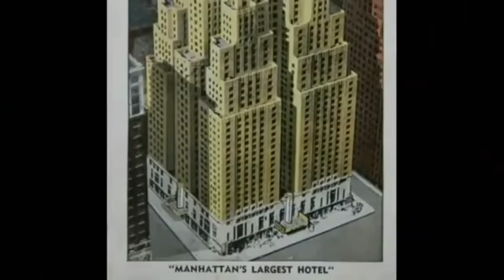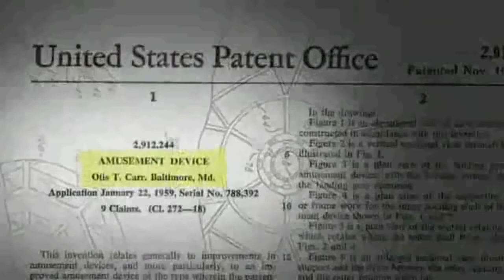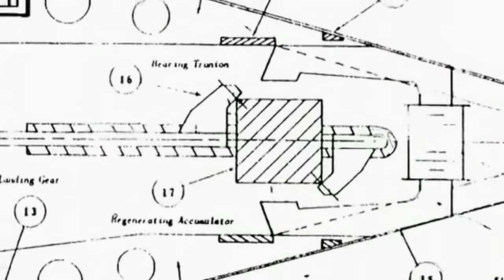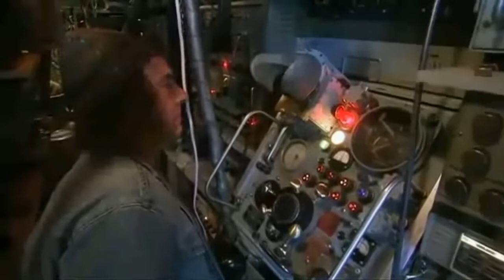The world’s first flying saucer. Nikola Tesla